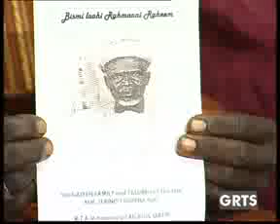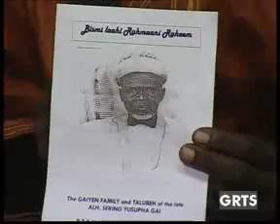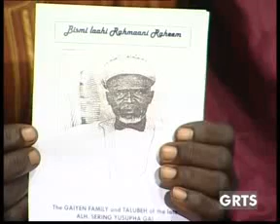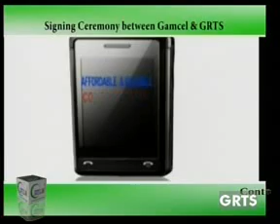GRTS 24 08 2011 2020 GMT